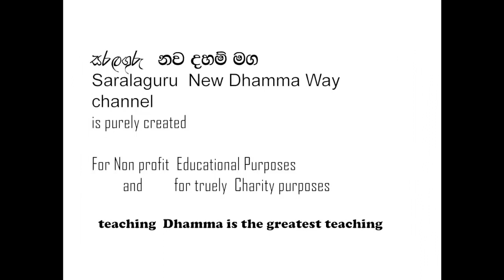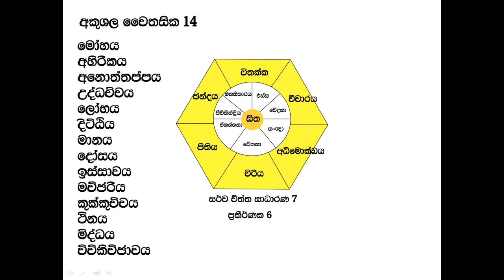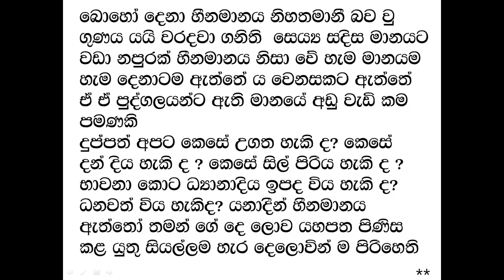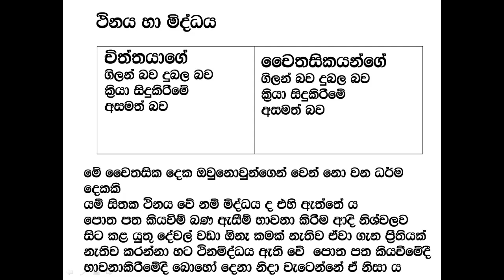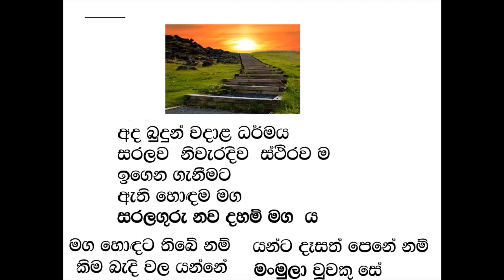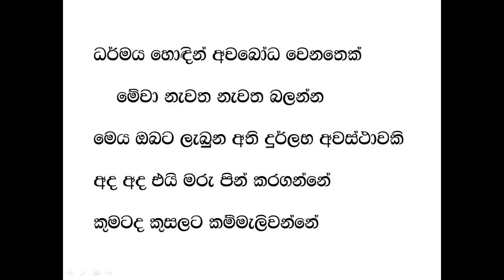ABHIDHARMAYA මුලික කරුණු 11 අකුසල චෛතසික14